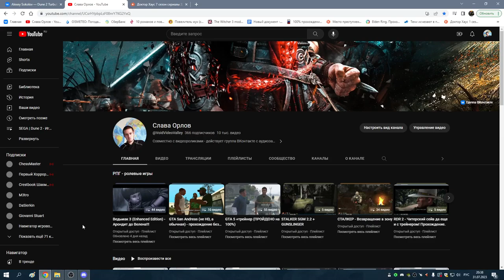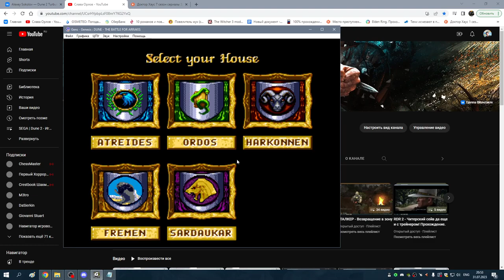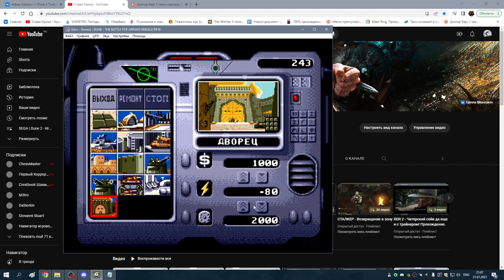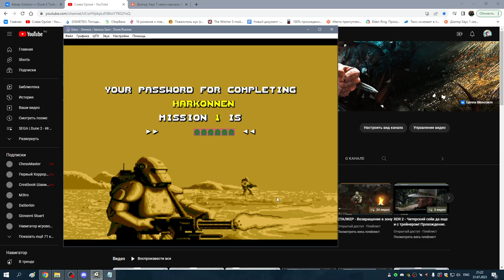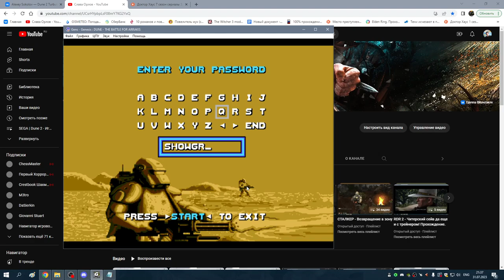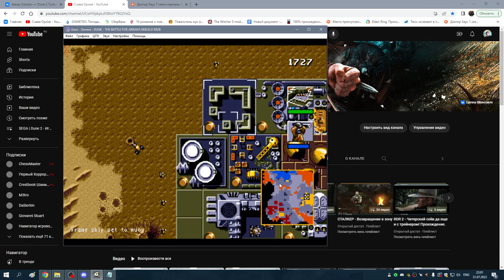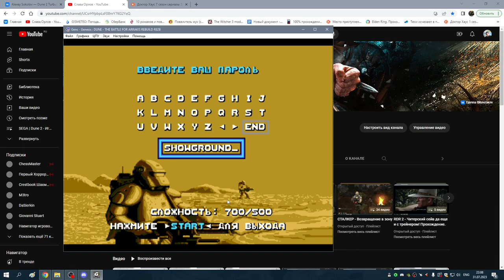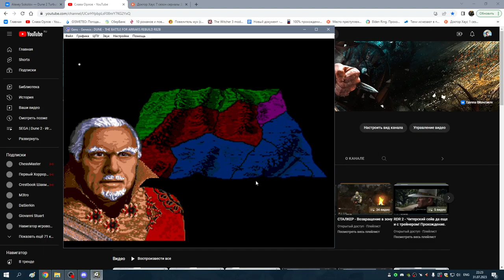Беглый обзор разных хаков